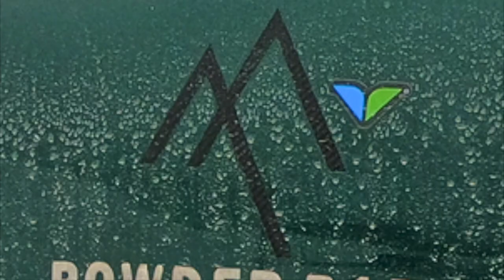Deep Steep Red Baldy Spine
This video is about Deep Steep Red Baldy Spine, 11000 feet. the metric for HEIGHT is the view of Pfeifferhorn peering over No Name Baldy Spine to the skiers left side FOREVER. and EVER. It is not visible at 10000 feet. and those trees the viewer sees on the descent below. are just as high when viewed from the bottom. that is how high 1000 feet above the GREAT White Pine is.

AND the metric for steep is validated in the RVM rear view mirror camera where the sweep wake from side to side shows the gradient slope to horizon line greater than 45 degrees.

The AUDIO plays to the MOOD of the MOUNTAIN. and PFEIFFERHORN peering down on my every turn. please turn ur speakers UP.

This drop was SURREAL. the atmospherics brought EVERYTHING to the dance...all the ELEMENTS, but the drop was magical. and the White Pine effluence run out was COMING ALIVE.

The Mountain was CALLING and I had to GO. When you DANCE with the MOUNTAIN, the Mountain ALWAYS LEADS.

Toured 22 Mar '20; Wx: Fresh 0 inches but Lone Peak Wilderness is GREAT, days after snow, Bogies (Skiers, Riders) 4, Base 125 inches, Accum 460 inches, Temp 30 F, Wind SW 8/10, AV 1 all cardinal points, SKIQ an amazing 10 for 10. any speed, any turn, any slope and this was a 110% steep slope

I had just Backcountried Grizzly 4 days prior on IFR and 10 inches fresh. too deep for skinning up the 5 miles to my favorite STEEP DEEP SPINE. Red Baldy, but I knew that tour would be epic. days after snow

AND I was CORRECT. but again the atmospherics were IN and OUT with sun and low cloud levels to 10000 feet. my target was 11000 feet on IFR again

I was targeting the Red Pine Bowl just 200 feet below the spine. THAT bowl is ONE delectable DISH. and as I was skinning as you see in the graphics, was cloaked in a layer of clouds. often the case in high country

There is NOTHING like a STEEP ascent in excellent unpressured snow. allows one to climb dizzying heights as the viewer sees in the graphics. From the White Pine Bowl beneath Red Baldy, this last 1000 vertical from 10k takes an hour due to the steep gradient. but the views are spectacular as captured. Great Salt Lake, Pfeifferhorn, Twin Peaks, the VASTNESS of White Pine Fork and White Pine Lake Chute. where in that chute there is ALWAYS activity as the viewer will see in my Telephoto

This was to be a 3 camera tour with coverage fore and aft. Setting them up in the bivwak station and getting the azimuth RIGHT was challenging on my steep and deep bivwak catwalk. but the thrill of such coverage for the viewer kept me focused.

The Wx kept changing as IT DOES at these altitudes. snow, wind, haze, clear were the changing atmospherics. and then there was the BREAK I needed

AND the DROP. Wow. such a Thrill, dropping in on a slope greater than 45 degrees and making POWERED controlled turns for what seemed FOREVER. a 1000 foot vertical drop to the VAST White Pine Bowl

Enjoy the tour and the snow wake I left shredding down Red Baldy

B1RD

The BEST Backcountry is the NEXT One